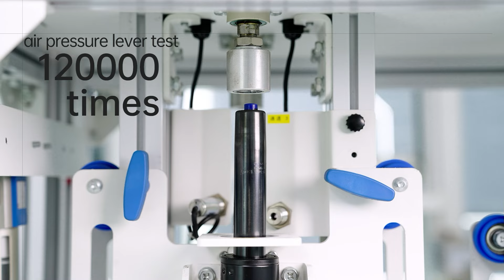Pour mon père, Voici la chaise idéale - HBADA E3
Si vous êtes intéressé par cette chaise, voici les liens pour vous le commander :